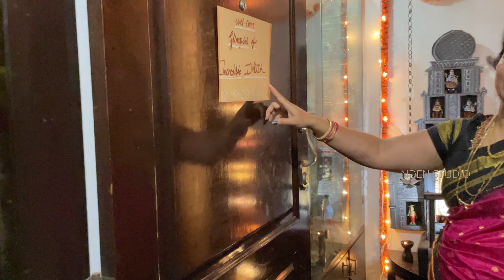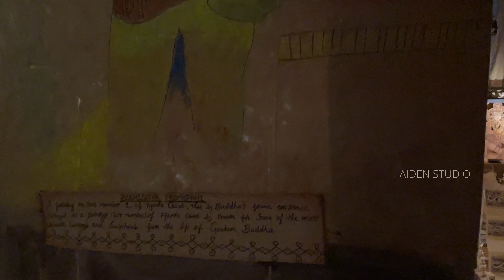How to decorate home for Indian festival without plastic & thermocol | Paper Creatives | Kannada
|| KARGAJAM ||
Is the Sanskrit word for Paper. It's an attempt to express Bharat's timeless, ageless and priceless Heritage, Tradition, and Culture - in 100% eco-friendly Paper Creatives/models. Priya Kulkarni proves to us that we can celebrate our festival without using plastic & thermocol. This is an extraordinary model that many can adapt for their celebrations in the coming years.
Priya took 30 days to complete this creative work at her apartment. She used 100% paper for the entire work. She collected so many empty paper boxes with the help of her friends & bought chart papers for her creativity. It was not an easy task to plan such an eco-friendly concept that too inside her apartment.